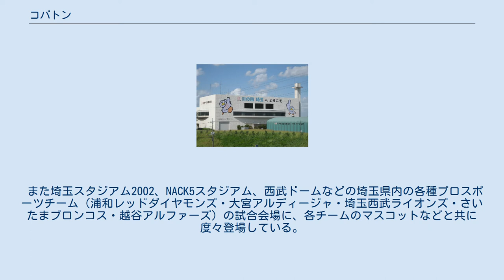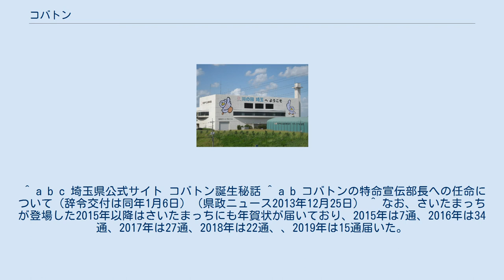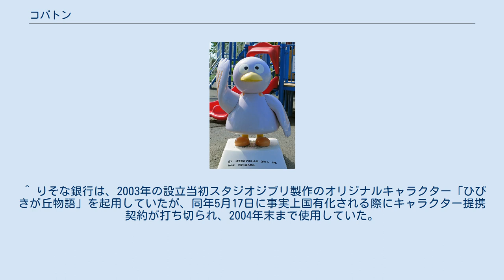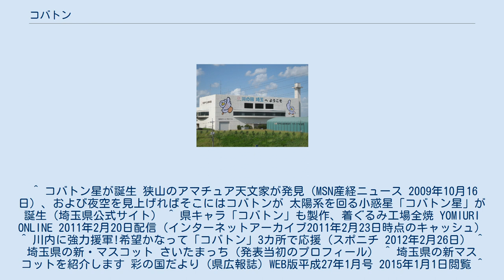コバトン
コバトンは、埼玉県の県の鳥であるシラコバトをモチーフにした、埼玉県のマスコット。
 埼玉県立川越工業高等学校に在学していた竹腰博晃によってデザインされた。
当初は2004年に埼玉県で開催された彩の国まごころ国体の大会マスコットとして登場したものだが、2005年より県のマスコット、2014年より県の特命宣伝部長となった。
 2012年現在、県広報誌、イベント、県関連企業の催しなどで印刷物、グッズ、着ぐるみなどで登場し、県の公式サイトでもトップページで紹介されている。
また、民間企業や市民にデザインの使用が開放されており、着ぐるみの貸し出しも行われている。
 なおここでは、このキャラクターに関連するミドコバも併せて記述する。
 県有施設の壁画 マスコットの発表当初は「何なのか分からない」といわれたが、着ぐるみを帯同してのイベントへのこまめなPR活動とコバトングッズの出張販売により、徐々にキャラクターが浸透。
知名度が高まった。
 このグッズ販売の目的には「彩の国まごころ国体」の運営資金を得ることがあった。
「彩の国まごころ国体」開催準備の時期は平成不況のまっただ中で、会場建設規模を縮小するなど埼玉県の支出の抑制が図られており、その関係で国体運営費用の一部をグッズ販売による収入でまかなうことになっていた。
グッズ販売の売上げは最終的に1億円に達し、収益のうち500万円は、秋季大会開会式当日の夕刻に発生した新潟県中越地震の義援金に充てられた。
 2004年、彩の国まごころ国体実施に当たって西武ライオンズ（当時）の松坂大輔が広報インタビューに応じた際、コバトンのぬいぐるみが2体寄贈された。
そのうちの1体は西武のポストシーズンに帯同して全試合ベンチ入りし、同年の西武のパ・リーグプレーオフ優勝と、日本シリーズ優勝の胴上げにも参加。
この時の写真には、監督の伊東勤の胴上げのどさくさに紛れてコバトンのぬいぐるみを高々と掲げる星野智樹の姿が映っており、全国へコバトンの存在を知らしめることとなった。
また、2008年に西武がパ・リーグレギュラーシーズン（表彰式のみ）・クライマックスシリーズ・日本シリーズ・さらにアジアシリーズを制覇し、監督の渡辺久信が胴上げされた際にも、コバトンのぬいぐるみが再び星野に伴われて登場した。
 サッカーでは、2004年コバトンが国体のPRに訪れた県内球団のうち、浦和レッドダイヤモンズはJ1セカンドステージを制覇し大宮アルディージャはJ1昇格を達成、L・リーグのさいたまレイナスも逆転優勝を果たした。
これにより、コバトンは「勝利を運んでくるマスコット」「勝利の鳥」ともされた。
 この他にも埼玉県内のスポーツ関係イベントでコバトンが登場するケースは多い。
2007年5月25日、マンシングウェアオープン KSBカップ優勝報告のため埼玉県庁を訪れた北葛飾郡松伏町出身のプロゴルフ選手石川遼に、上田知事がコバトンのぬいぐるみをプレゼントした。
2008年4月10日、第80回選抜高等学校野球大会準優勝報告のため聖望学園野球部員と監督が埼玉県庁を訪れた際、主将に知事からコバトンの特製ぬいぐるみが贈られた（以降もぬいぐるみは、全国・国際大会で活躍した県内出身のスポーツ選手・チームに贈られている）。
 2008年に埼玉県で開催された彩夏到来08埼玉総体（インターハイ）のマスコットとしてもコバトンが採用され、JR浦和駅西口の駅前広場には、各種競技をしているコバトンのイラストが描かれた広告版が設置された。
埼玉県内のコカ・コーラの自動販売機には、シールが貼られていた。
 2014年に埼玉県で開催された日本スポーツマスターズ埼玉大会の公式ポスターのモデルとしてもコバトンが採用され、「マスターズコバトン」として登場した。
立体イラストレーターの菊地トモヒロが制作し、左翼に埼玉の特産品・観光地を抱えた姿となっている。
 埼玉県のPR書類にはコバトンが多く存在し、クールビズ、ウォームビズ、2006年にさいたまスーパーアリーナで行われたバスケットボール世界選手権の県内PRにも一役かっていた。
2005年から2006年3月までの埼玉県広報紙「彩の国だより」では、コバトンとじゃんけんをするコーナーが存在した。
埼玉県内の学校給食では、牛乳のパッケージにコバトンを模した...